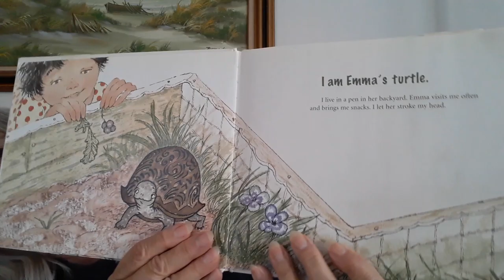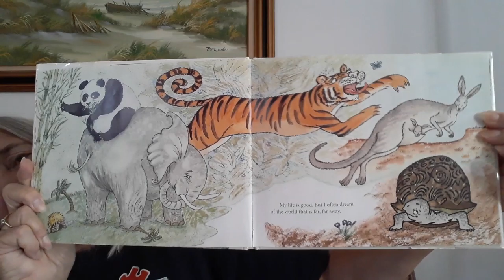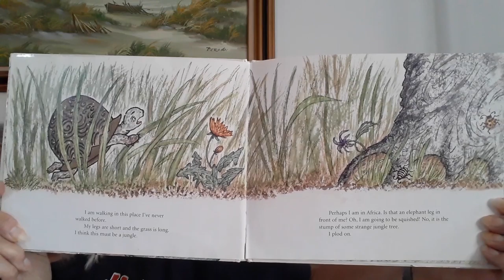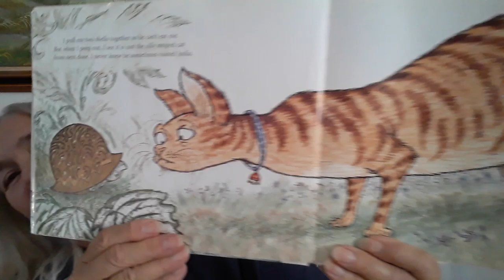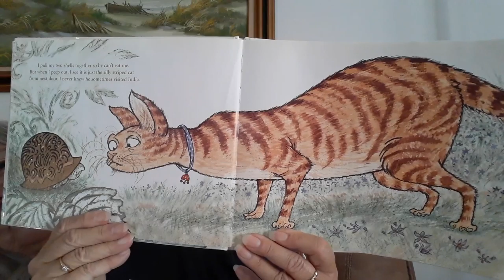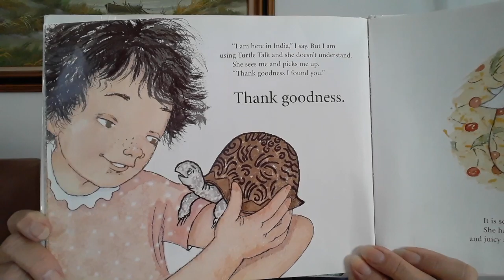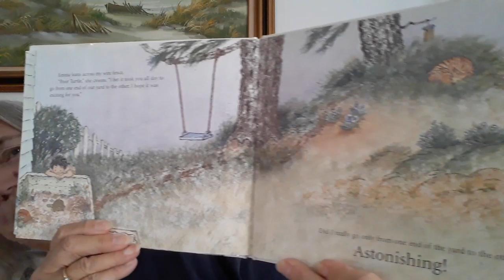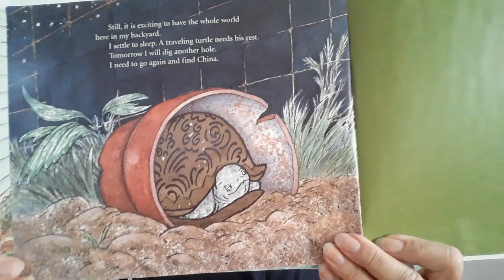October 20, 2020